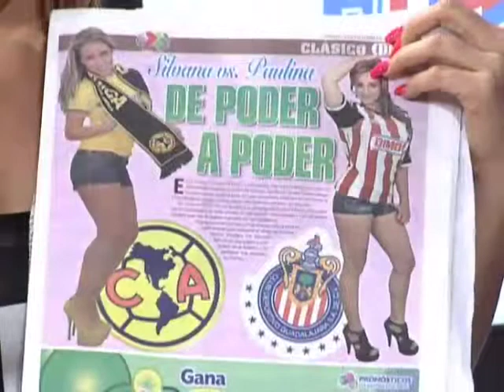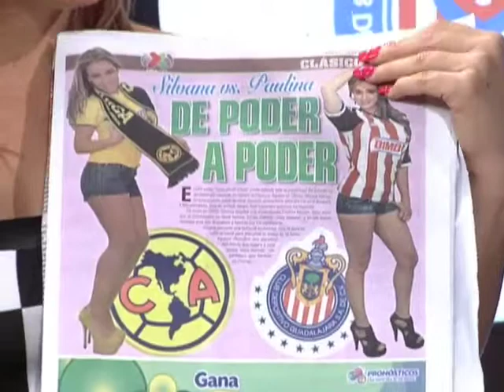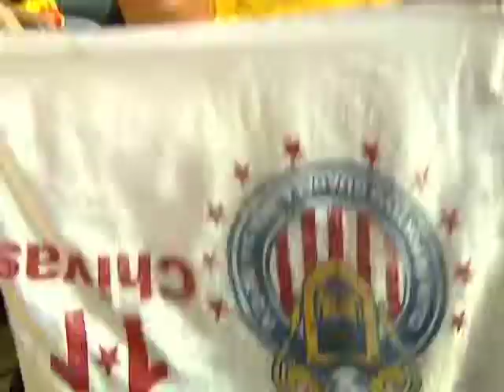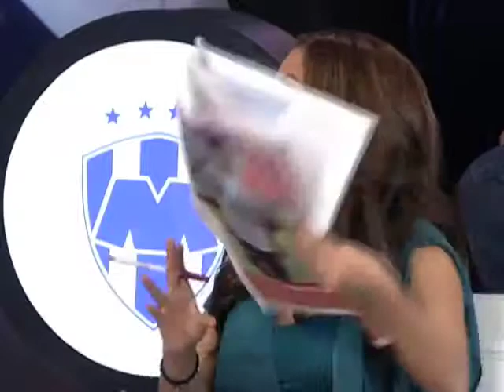Locas por el Futbol 07 Oct 13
Informacion de la jornada con Las Locas por el futbol.